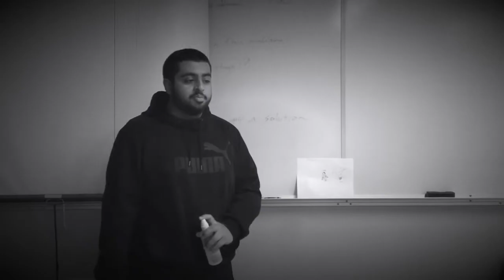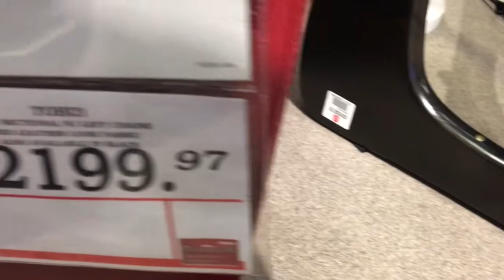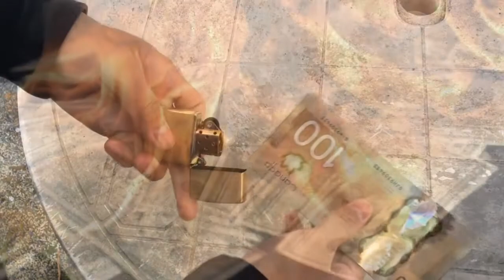The Rocking Horse Winner (rip)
Film by Ryan Allado